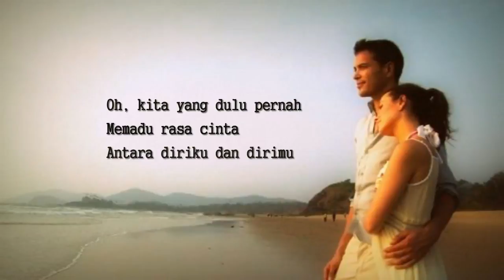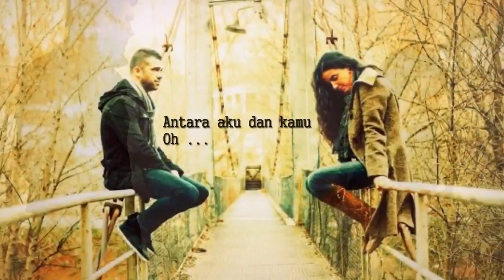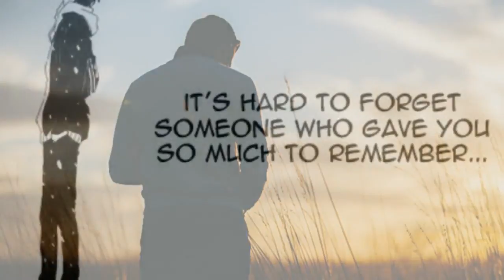Lydia & Imaniar - Lupakan Saja (with lyrics)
Lupakan Saja
Songwriter : Randy Anwar
Lydia & Imaniar
Album : Dia Milikku 1985
Producer : James F. Sundah

Lyrics Lupakan Saja

Oh, kita yang dulu pernah
Memadu rasa cinta
Antara diriku dan dirimu
Dan kini
Kita saling berpisah
Mengapa harus marah
Lupakan saja
Semua kenangan yang t’lah lalu
Anggap saja bagai cerita biasa
yang terjadi pada setiap insan
Suatu saat nanti ‘kan
menjadi kenangan manis
Antara aku dan kamu
Oh ...